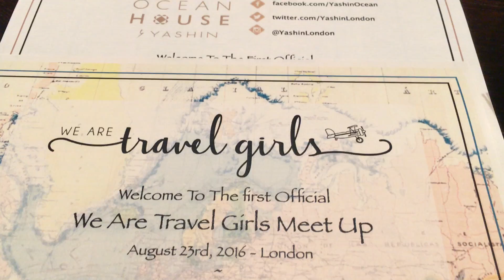We Are Travel Girls Meet Ups!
Welcome to We Are Travel Girls! We share YOUR travel stories!